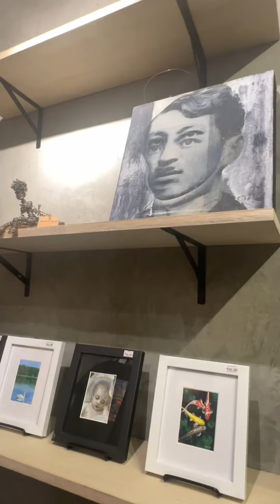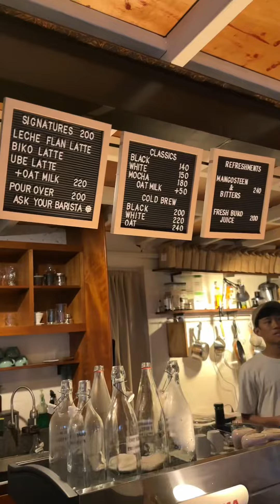Makati Date Itinerary